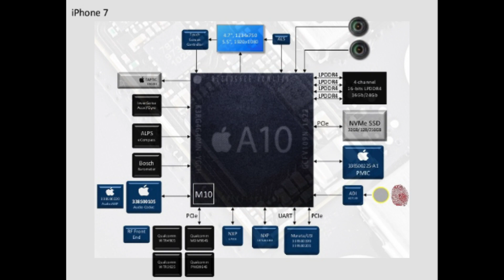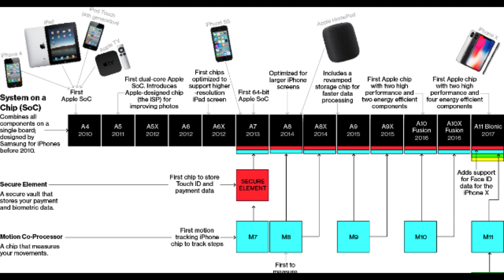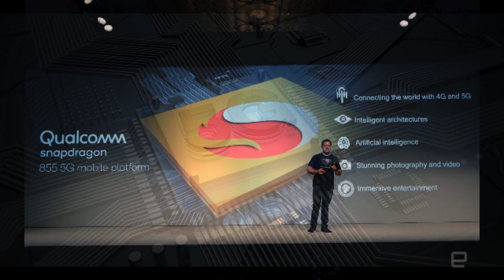Why Apple wants Intel's modem business?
Intel is now getting out of the 5G smartphone modem business, and it seems that Apple is trying to take the Intel’s Place in this regard. This major change is surely going to have its impact on future iPhones.